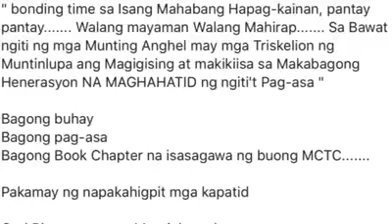MCTC Muntinlupa Big Heart